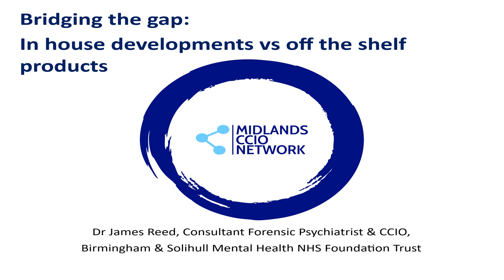Bridging the gap: In house developments vs off the shelf products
Dr James Reed, Consultant Forensic Psychiatrist & CCIO at Birmingham & Solihull Mental Health NHS Foundation Trust presents: Bridging the gap: In house developments vs off the shelf products at the Midlands CCIO Network Meeting.  9th November 2023.